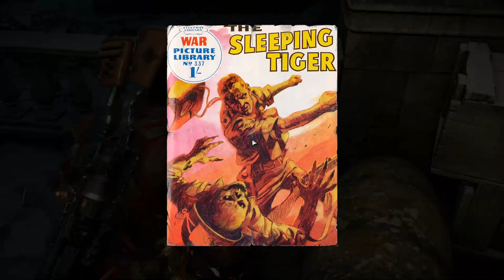Zombie Army 4 - DLC 7 - Blood Fountain Cubed